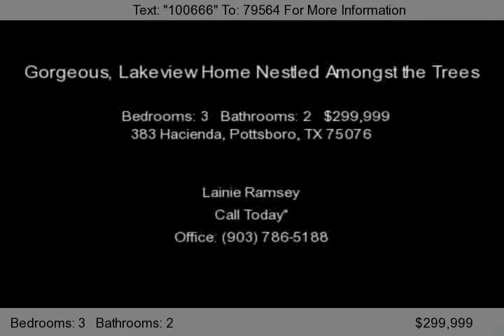383 Hacienda, Pottsboro, TX 75076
Gorgeous cedar, lakeview home nestled amongst the trees in the very desireable Tanglewood Hills. This home has been immaculately cared for! Inside you'll find a spacious floorplan, vaulted ceilings, granite countertops, stainless appliances, wood floors, jetted tubs - even the most discerning buyer will be impressed with the quality and beauty of this superb home! The large lot spans between Hacie...